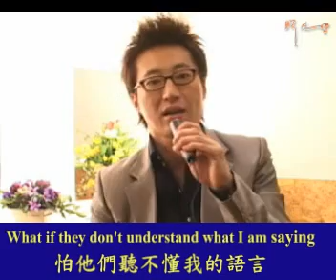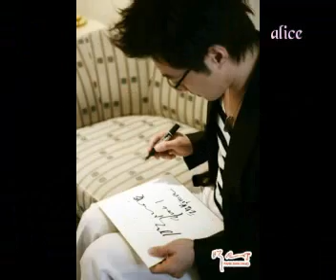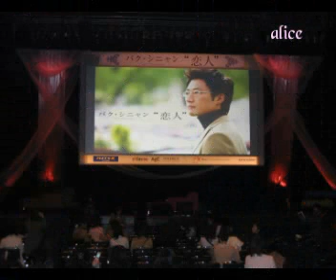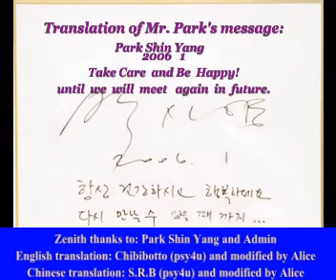Park Shin Yang's MV: Japan Visit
In this Vod, you can see many photos of Mr. Park Shin Yang's visit in Japan in January 25-27, 2006.  You can hear his singing of "Can I love you?" too.